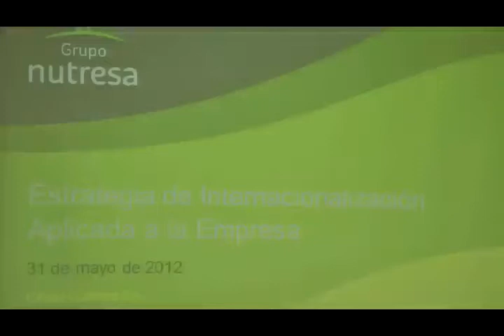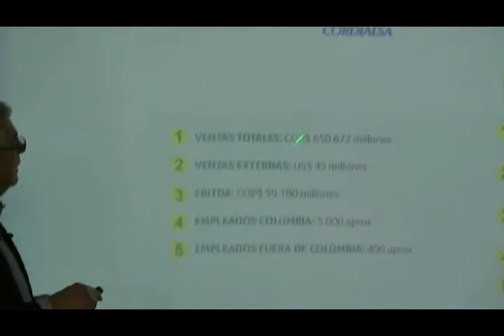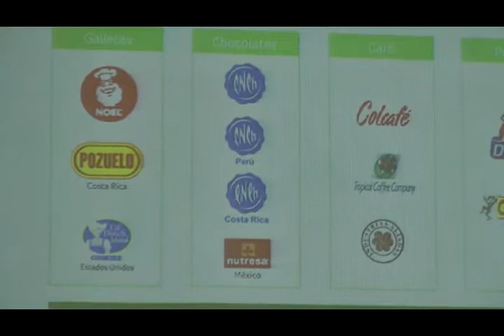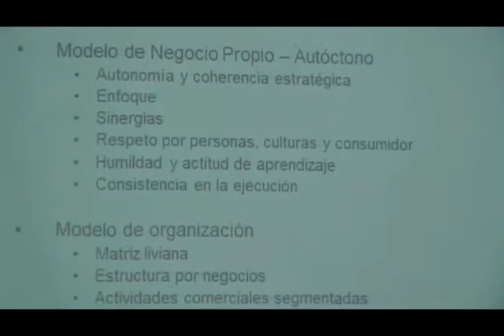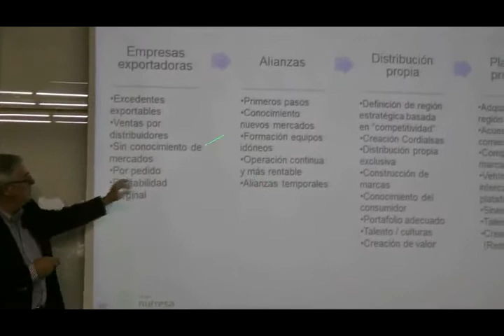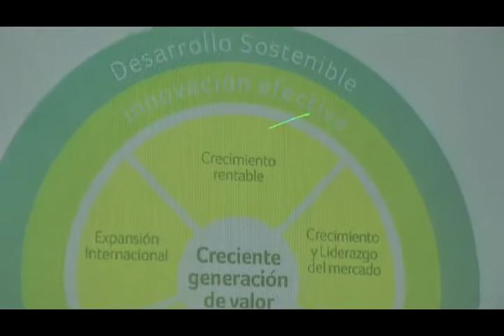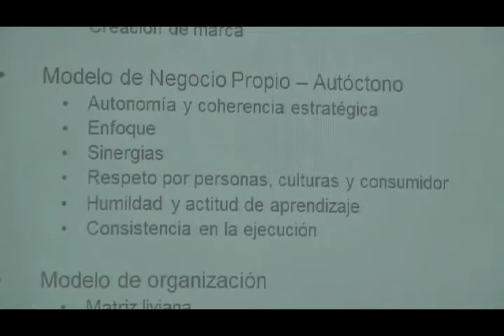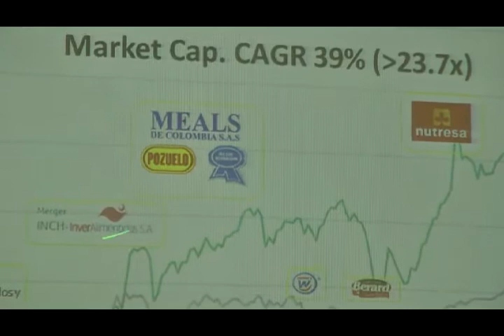Estrategia de internacionalización aplicada a la Empresa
“Estrategia de internacionalización aplicada a la Empresa”. A cargo de: Carlos Enrique Piedrahíta Arocha Presidente del Grupo Nutresa. Economista
de University of Keele en Inglaterra y Magister en Finanzas del London School of Economics, fue Vicepresidente Financiero de la Compañía
Suramericana de Seguros y Presidente de Corfinsura, Actualmente es el presidente del Grupo Nutresa. Jueves 31 de mayo 2012. MBA.

Carlos Enrique Piedrahíta Arocha.
-Presidente del Grupo Nutresa durante 14 años, una de las multinacionales más grandes e internacionales de América Latina, según el ranking anual de multilatinas de la revista América Economía
-Presidente de Corfinsura durante 7 años, en los que la llevó a ser la primera Corporación Financiera de Colombia
-Vicepresidente Financiero de Grupo Sura
-Vicepresidente de Banca Personal de Bancolombia
-Gerente General de Suleasing, hoy Leasing Bancolombia
Reconocimientos:
-“Los mejores CEOs de América Latina” (posición 20), según Harvard Business Review
-Orden al Mérito Empresarial 2014, ANDI
-Empresario del Año 2003 y 2013, Diario La República
-Empresario del Año 2010, Diario Portafolio
-Empresario del Año en América Latina 2009, Revista Industria Alimenticia
-Entrepreneur of the Year 2009, Candy Industry
-Empresario del Año 2009, Universidad del Rosario
Publicaciones:
-Libro: “Bitácora de una multilatina: La estrategia de Nutresa”, 2017. Paidós Empresa
-Artículo: “¿Qué tan preparada está su empresa para sus planes de internacionalización?”, 2017. Revista América Economía